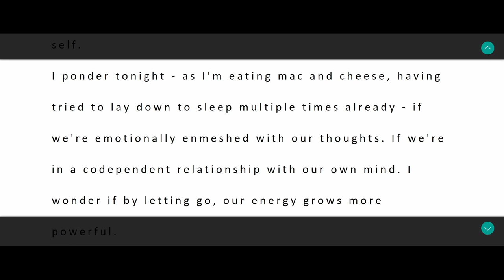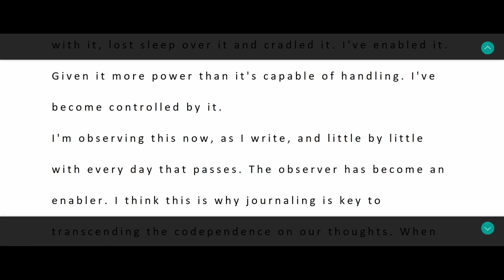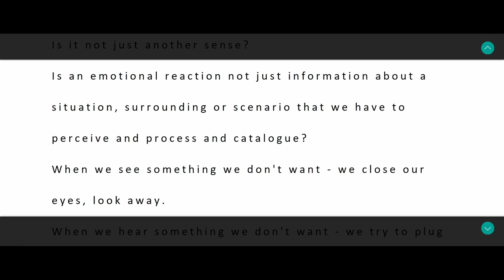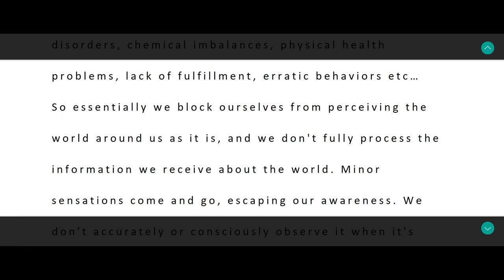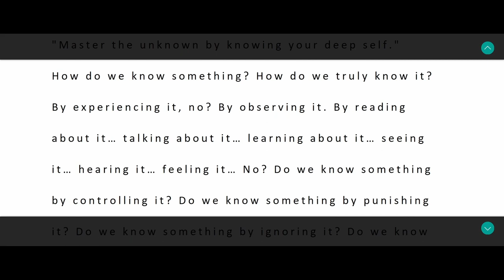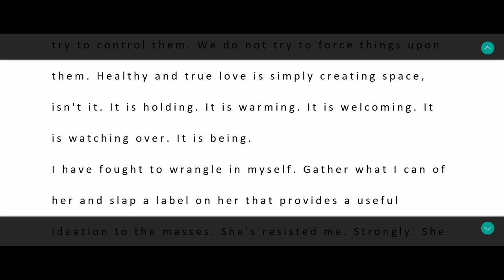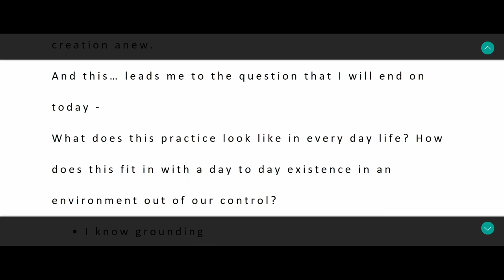A Practice of Observation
Hello! Welcome to the "To My Own Beat" series, a channel created by me, to document my journey of self-discovery and self-love.

My name is Cadence and I created this series to hold myself accountable, build a life worth living, and hopefully inspire others along the way.

We all deserve to know and love who we truly are. We all deserve to set aside the facades we've built throughout our day to day life experience and embrace our true selves unapologetically.

So, take a deep breath with me - give yourself permission to be with me here in this moment, and let's walk along this journey together, each to our own beat, in our own time and in our own way.

I am sending you so much support, love and light throughout this time in your life. I love you, The Universe loves you, and know this: You are meant to find your way.

All My Light,
Cadence J.